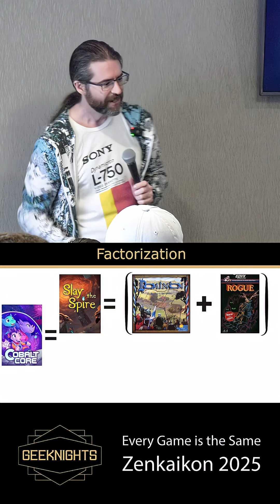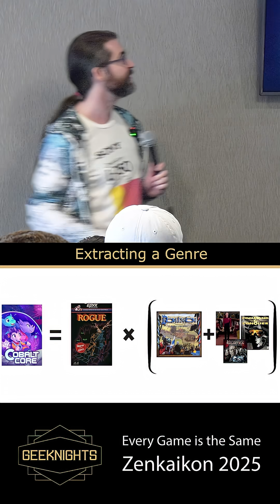Extracting game genres from game mechanicss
Extract the gamemechanics from the games as an exercise in gamedesign

From "Every Game is the Same Game " presented at Zenkaikon 2025 by Rym DeCoster, producer of the GeekNights podcast.

How often do you describe a new game as "X game crossed with Y game?" This is Dominion crossed with Chess. This is Quake crossed with Dance Dance Revolution. This is a Civilization-style game but with puzzle elements. If games are collections of mechanics, and genres are also essentially collections of mechanics, then we can dig deep into how games are described to find the deepest and most core patterns of game. In the end it's all just entertainment software!